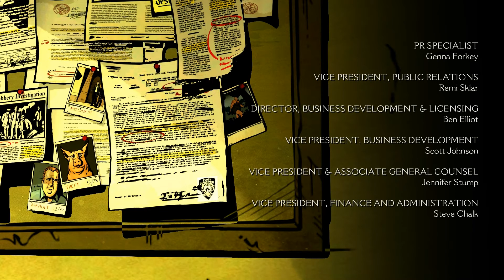HonneyPlays The Wolf Among Us Ep 4 Pt 2 Politics man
The Wolf Among Us is a gritty no holds barred graphic novel experience like no other. I absolutely love it!

I get asked often for an address to mail things to so here ya go :P
4021 SW 10th #227

Prefer a regular monthly support?